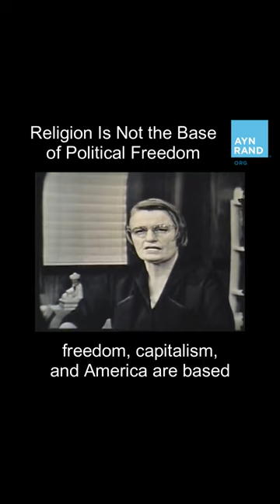Religion Is Not the Base of Political Freedom